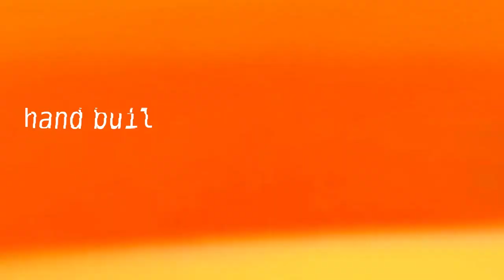KTM RC890 R Limited Edition?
Are the Austrians finally going to make an RC890 R?

Only a limited, handbuilt series though...Our guess would be that this is based on an earlier co-op with Kramer. More news, soon!

Follow MaxxMoto.be for more bike reviews and exclusive news!